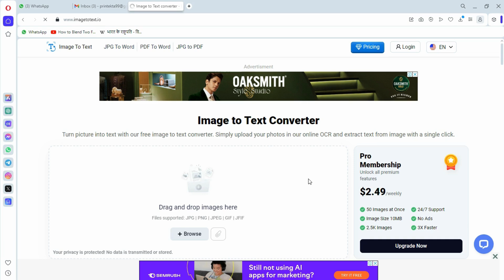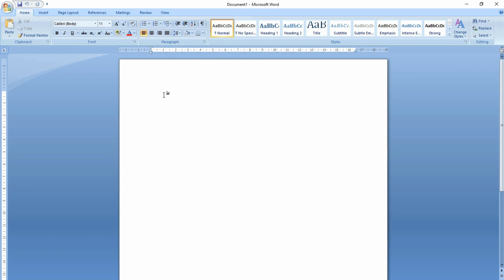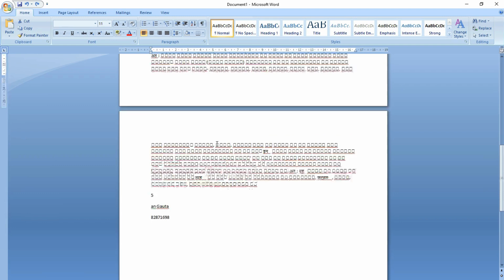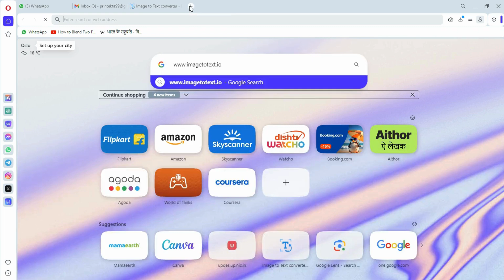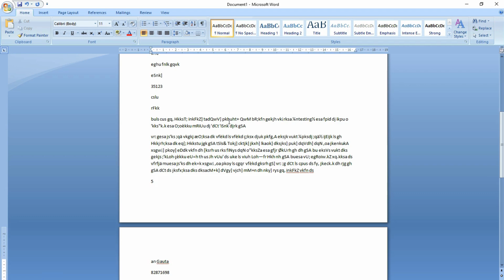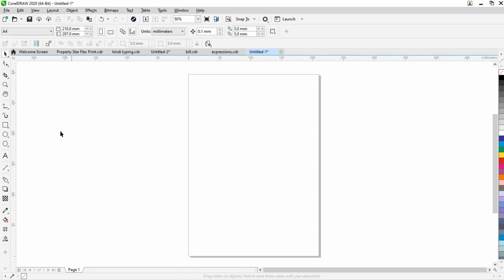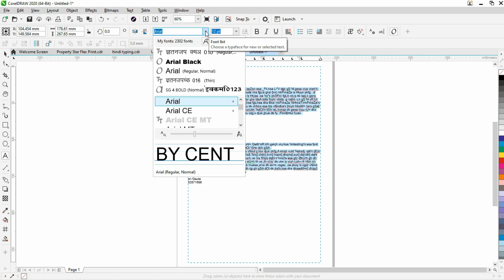How to Convert Images to Text | Easy Step-by-Step Guide | Hindi Typing kaise kare kuch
In this tutorial, learn how to convert images into text easily! Whether you have a photo of a document, a scanned page, or any image with text, this video will show you how to extract the text quickly and accurately.

We’ll walk you through several methods, including using Optical Character Recognition (OCR) tools, apps, and online services. No more manual typing – just follow these steps to get your text from images in no time!

Introduction to image-to-text conversion
Best OCR tools and apps for different devices
Step-by-step guide on using free online OCR services
Tips for improving accuracy during conversion
How to save the extracted text in various formats
OCR tutorial
Convert image to text
Extract text from image
Image text converter
Image to text online
OCR software
Optical character recognition
Convert photos to text
Image to text app
Scanned image to text
Text extraction from image
Image to text tool
Photo to text converter
How to extract text from images
How to type in Hindi
Hindi keyboard typing
Hindi typing guide
Type in Hindi on computer
Hindi typing tips
Hindi typing for beginners
Hindi typing apps
Type Hindi text
Hindi typing online
Hindi typing tutorial video
Typing speed kaise badhaye
Improve typing speed
Fast typing tips
Typing speed enhancement

"the graphic tutor"